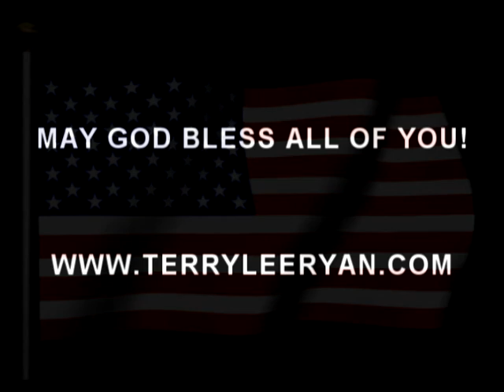"TOGETHER WE WILL STAND" Written and recorded by TERRY LEE RYAN@ 2001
"TOGETHER WE WILL STAND"
Written and recorded by TERRY LEE RYAN@ 2001
In memory of ALL the HERO'S, UNSPOKEN HERO'S, who GAVE IT THEIR ALL!